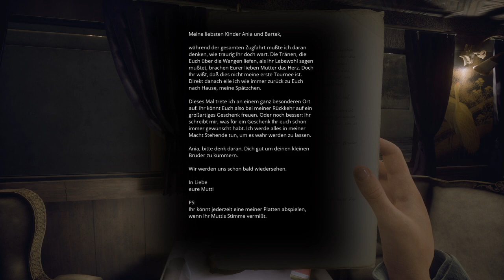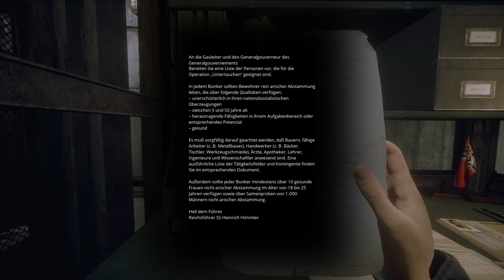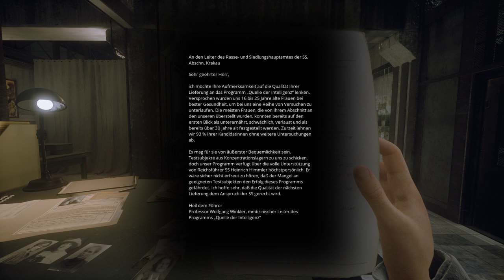Paradise Lost_20221024202912